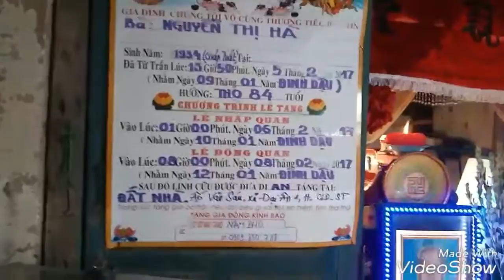TĐ cải lương phá quàng đám tang mẹ phần 2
Đám tang mẹ mình, chuẩn bị động quan, theo lời trăn trối, có 2 nghệ sĩ hát cải lương oát quàng...